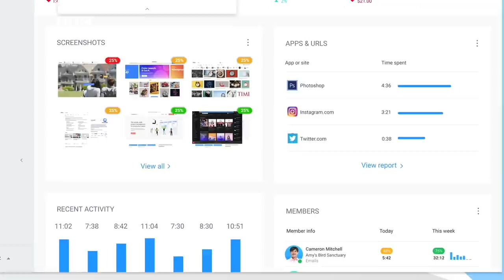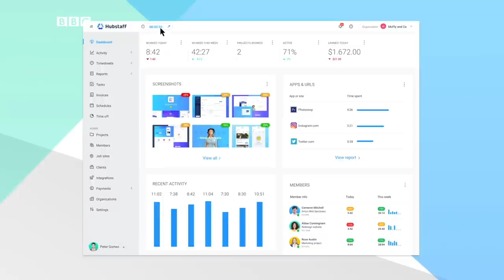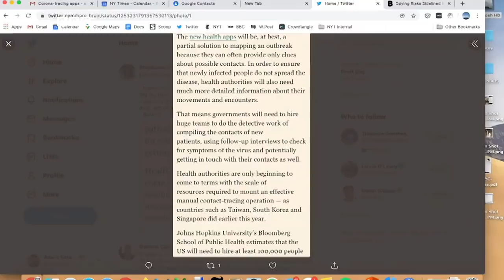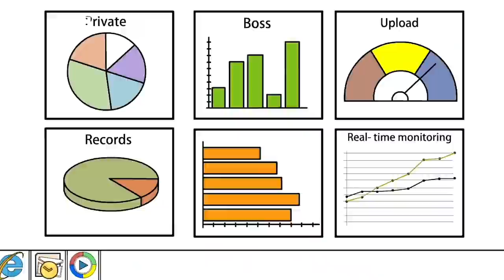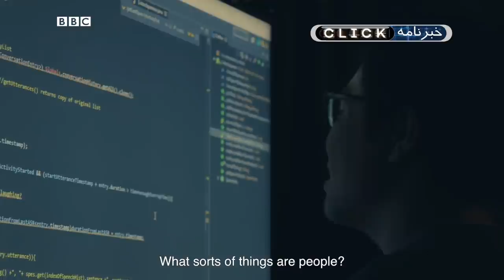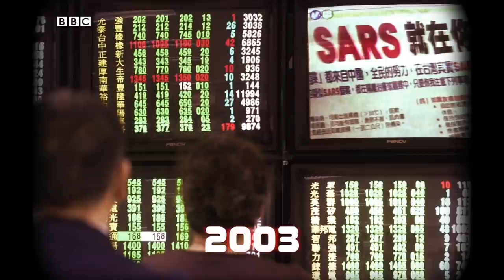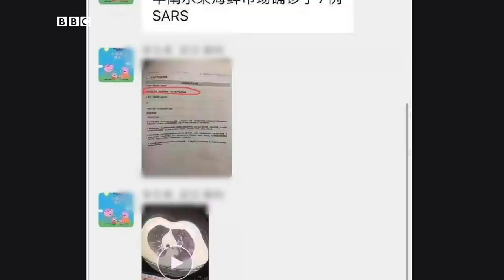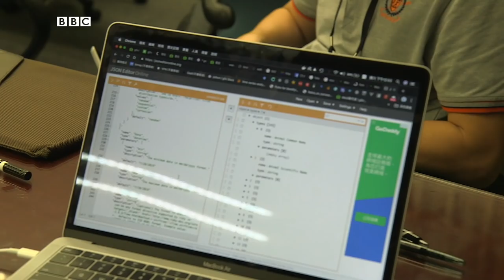نظارت کارفرماها بر کارمندان در حین کار از خانه، کلیک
این هفته در کلیک
00:51 به چالش‌های مربوط نظارت کارفرماها بر کارمندان در حین کار از خانه می‌پردازیم
 09:26 وضعیت تایوان را در دوران کرونا بررسی می‌کنیم تا ببینیم چگونه تلفات ناشی از این بیماری را پایین نگه داشتند
15:51 با پهپاد به دنبال کوالاهای در معرض خطر می‌گردیم
21:07 و گفتگویی داریم با مدیر برنامه اکس‌باکس درباره تاثیرات احتمالی کرونا بر صنعت گیم